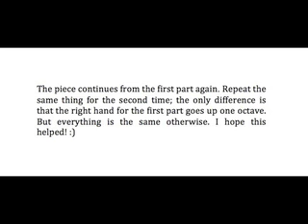Yann Tiersen - Le Moulin (tutorial)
Piano tutorial for Le Moulin. I'm self taught, so I learnt this by ear, thus it might not be exactly like the sheet music. Nonetheless it should be at least 98% similar, so I hope this'll help you learn this beautiful piece :)